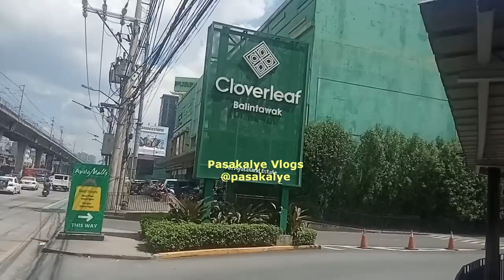Edsa Bus Carousel Stations from Monumento to Roosevelt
This video will tour you to the stations of Edsa Bus Carousel to give you an idea on what to see in those places.